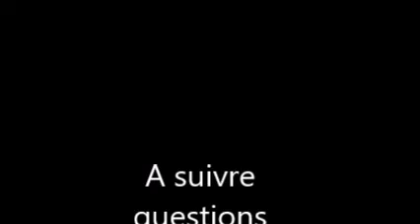A Pourim, révélation sur deux niveaux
Nous parlons de deux niveaux de face caché, "astir ester panim"... Est-ce a dire que nous aurons deux niveau de révélation ?
Pourquoi cette fête serait la seule avec Hanouka que nous gardons après la révélation messianique ?